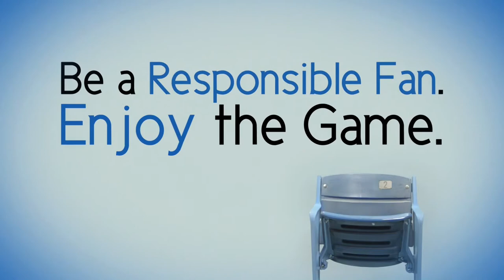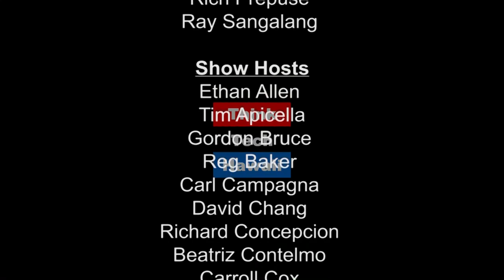The China Hawaii Road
Kai Wang, who is originally from China, is an attorney with the Hawaii law firm of Carlsmith Ball, where she is a Partner and the Chair of the Greater China Practice Group.  For nearly a decade, Kai has worked in the Greater China Region on cross-border transactions in international law firms and as an in-house counsel. Kai Wang appears on Law Across the Sea with Mark Shklov to discuss the current relationship between China and Hawaii.